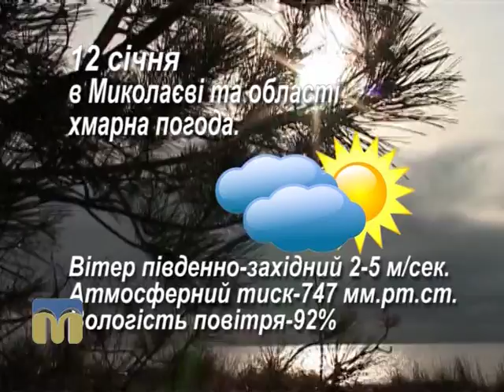Прогноз погоди 12.01.2016